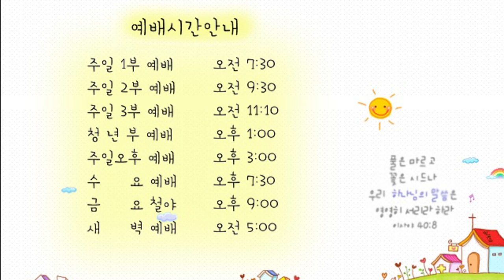21.02.26. 광주안디옥교회 온라인 새벽예배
제목: 하늘문이 열리는 기도

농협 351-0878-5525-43